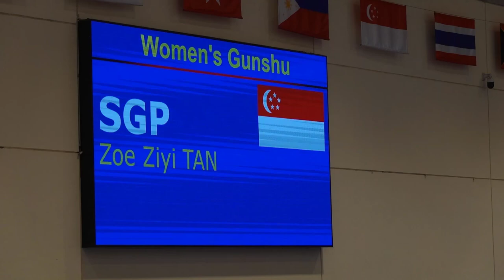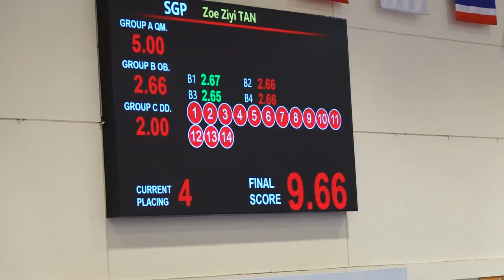SGP - Zoe Ziyi TAN (9.66) Wushu - Women Gunshu | Southeast Asian Martial Arts Congress